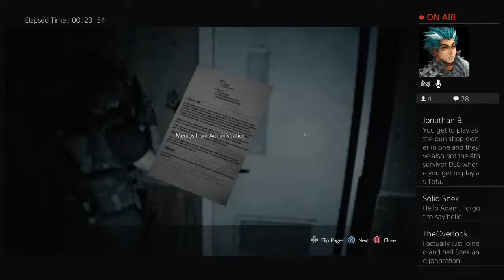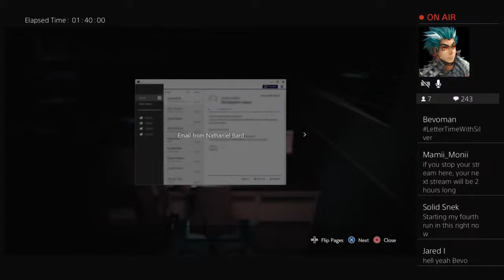Resident Evil 3: Livestream [First Playthrough] (3) (Silver Gaming Network)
A place of laid-back gaming and good fun. Evening all! You can call me Silver.

Schedule - Livestreams every Wednesday and Saturday at 5pm EST. New gameplay videos every Monday, Tuesday, Thursday and Friday at 4pm EST. Be sure to ring that bell and subscribe so you don't miss a beat.

On this little channel of mine you will find gameplay of many sorts, some with or without commentary!  I like to play lesser-known titles and Indie gems. We've recently started longplays and PlayStation 2 games as well. All PS2 games are recorded on original hardware. No emulation here!

You can also find plenty of survival horror here. From the classics such as Resident Evil, to other games that don't have as large a following. Thank you for your time, and I hope you enjoy your stay here. I'm also open to requests. So feel free to suggest a game to play and I'll see what I can do. Thanks again, folks.